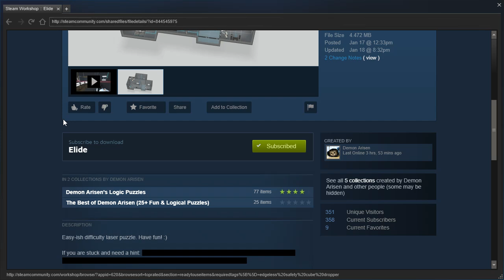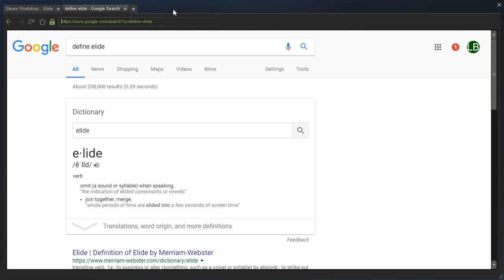Portal 2 PeTI - "Elide" by Demon Arisen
Blind playthrough. I hope that was right!